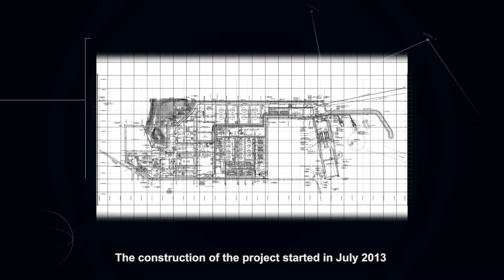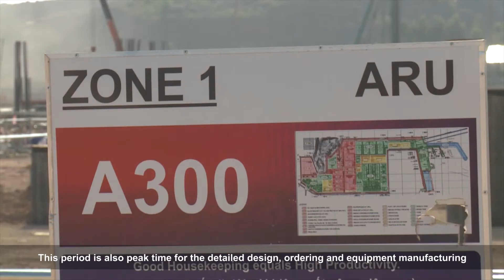Nghi Son Refinery and Petrochemical Complex - KPI Mega Project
Update on the progress of Nghi Son Refinery and Petrochemical Complex